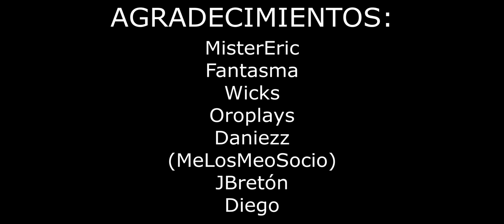TODOS A R25 #3 SUPERESPECIALES